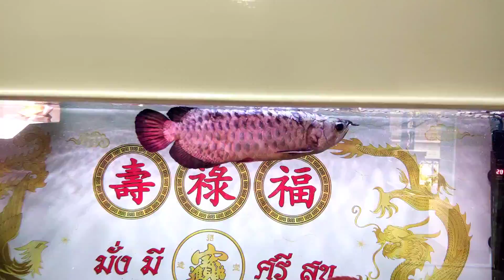เต้ Super Car - Update อ่างไฟเบอร์เลี้ยงปลาคาร์พของพี่เต้ + ตู้ปลามังกรทองและแดงเลี้ยงรวมกัน